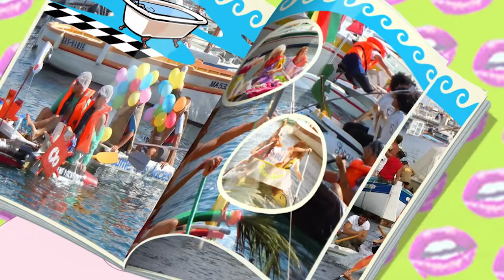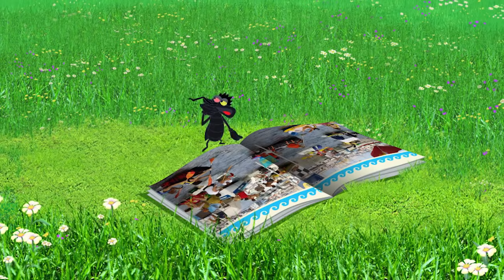हिंदी Oggy and the Cockroaches - The Bathtub Race (S04E36) - Hindi Cartoons for Kids